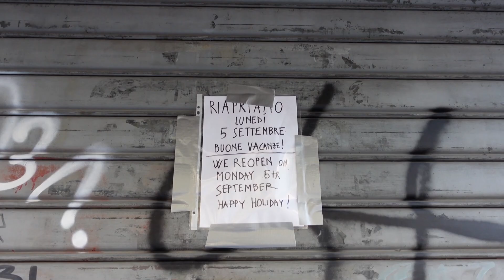[Mom in Paris] Vacances #1 Italy | Lake Garuda & Milan | Good food & wine | Shopping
◆Tsuzurisa

- about Tsuzurisa -
Hi there! My name is Risa I'm Japanese mom based in Paris!
I used to work for a French cosmetic company and former cooking teacher.
On my channel you'll see videos about cooking, fashion, beauty, vlogs and etc.

@TsuzuRisaKitchen in Paris